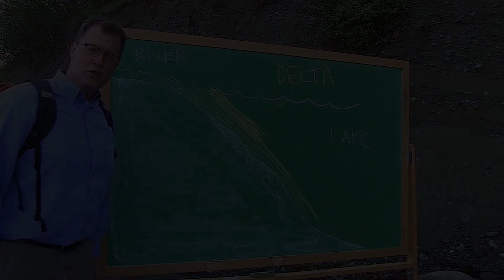How to Pronounce Sammamish (Real Life Examples!)